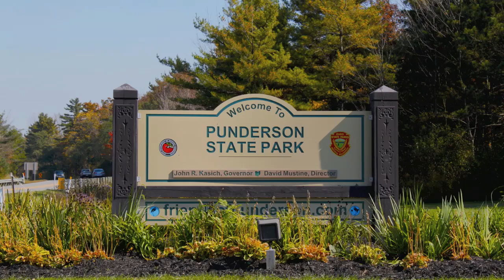Punderson Manor Lodge and Conference Center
Located in the natural splendor of Punderson State Park, only 50 minutes Southeast of Cleveland.

Punderson Manor Lodge & Conference Center is a historic English Tudor Style mansion featuring 31 spacious guestrooms, 26 fully furnished two bedroom cottages, a conference center that accommodates up to 100 and an elegant full service dining room that boasts breathtaking views of Punderson Lake.

Activities abound year-round in this beautiful setting. Enjoy the tranquility of relaxing at the indoor and outdoor pools. Wade a while at the sandy beach, play tennis, volleyball, basketball or enjoy a challenging round of golf on our picturesque 18-hole championship golf course.  There is also plenty of hiking with 14 miles of beautiful winding park trails.

When winter saunters in, you can snowmobile, cross-country ski, ice fish, or toboggan down our "Fast & Steep" sled hill.

Here the unforgettable is yours to enjoy. Grab your sweetheart and escape for a romantic weekend or reserve the entire lodge for a company retreat or conference.

Punderson Manor Lodge & Conference Center is open year-round.